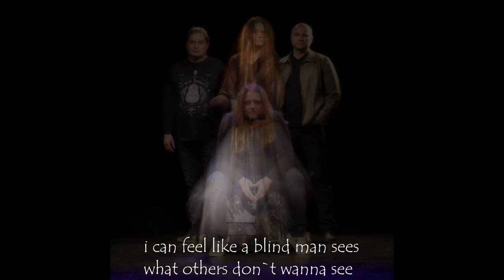ALBION - Call it a sin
A song from the new album of Albion
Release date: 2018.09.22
More details: LYNXMUSIC POLAND